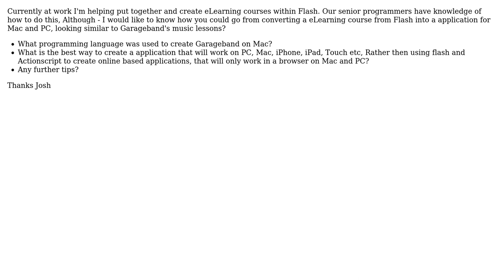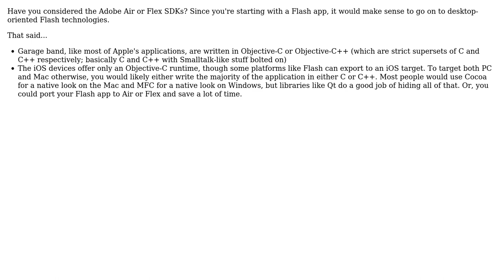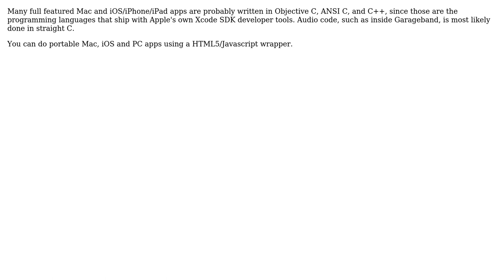Programming Language? - To create a application (eLearning course) that will work on PC, Mac,...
Software Engineering: Programming Language? - To create a application (eLearning course) that will work on PC, Mac, iPhone, iPad, Touch etc?

With thanks & praise to God, and with thanks to the many people who have made this project possible! | Content (except music & images) licensed under CC BY-SA | Music | Images & others | With thanks to user Josh user hotpaw2 user greyfade user Garrett R. Hylltun user AndersK and the Stack Exchange Network Trademarks are property of their respective owners. You are responsible for your own actions.